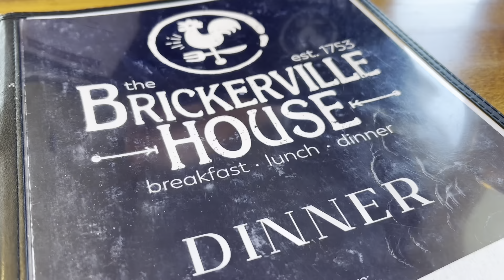WEEKEND VLOG: Tjmaxx haul, ears pierced, husband’s bball game, shopping, etc!